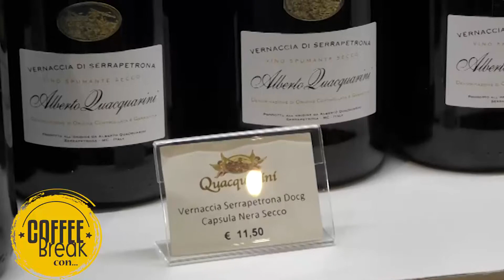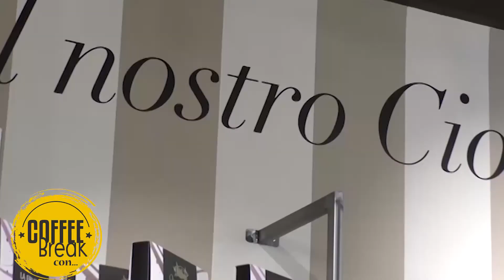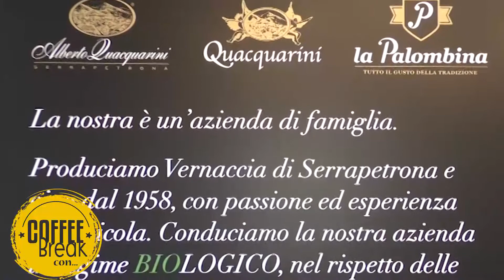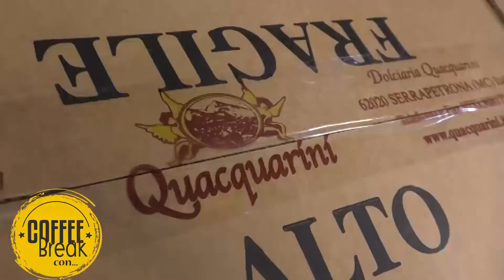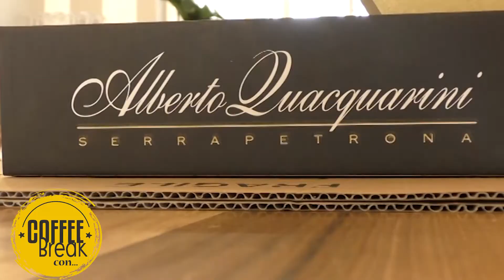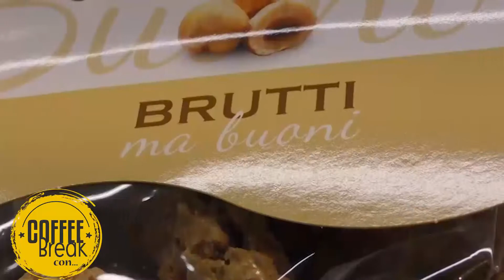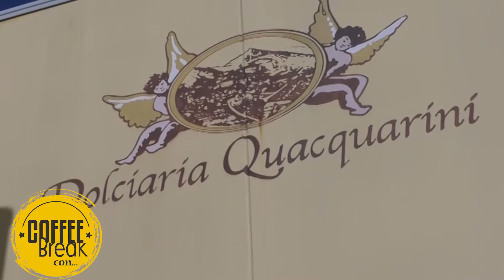COFFEE BREAK CON ... - Puntata 5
Mauro Quacquarini, dell'omonima doliciaria e produttore vitivinicolo è stato il protagonista della nuova puntata del format di èTV Marche e Confindustria Macerata...